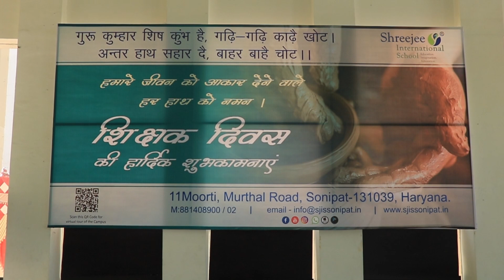Teachers' Day Celebration | Shreejee International School | Best CBSE School Sonipat